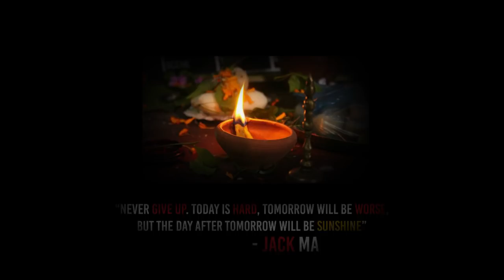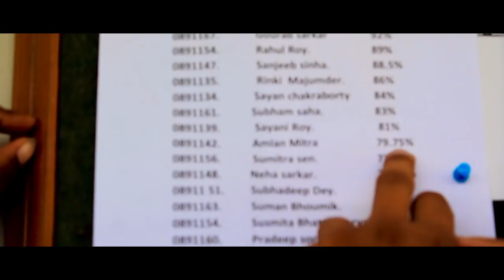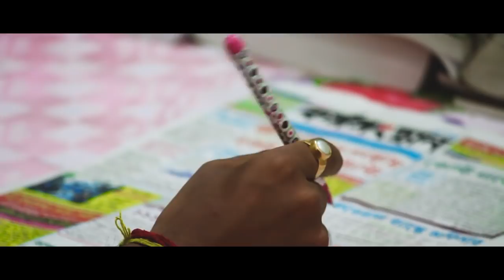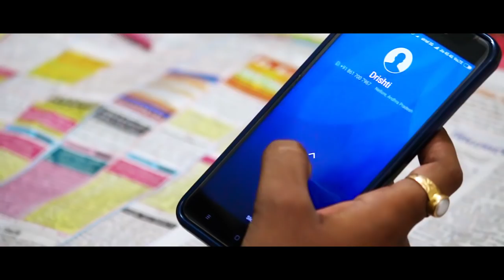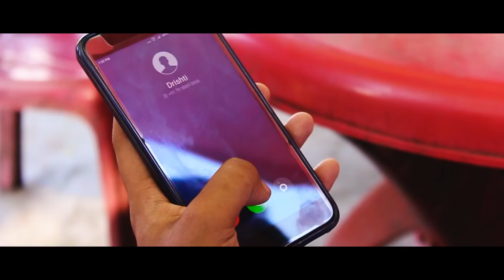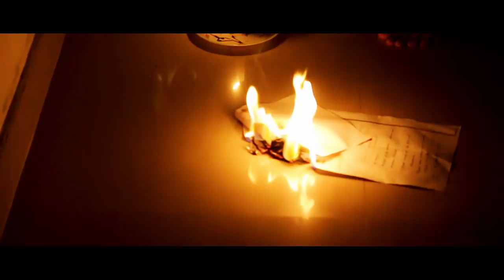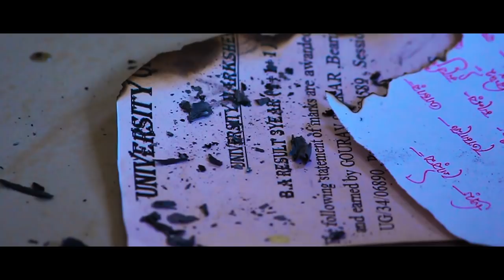Jevave Nive Jay ( যে ভাবে নিভে যায়) | Bengali Short Film | 2018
Thank you all for the love and interest for this new film. We are

"Jevave Nive Jay" is a bengali short film Directed by Subrata &
Piyush and produced by FABLE WORKS production is a short film based
upon social issue and problem of corruption and unemployment which is
one of the most prevalent and burning problem of our society and which
every youngsters has to face during the course and the struggle of
getting hold of a job.The film also portrays the familial problems and
the inner Psyche of an unemployed and the depressions and the
frustrations what brings along with it for not being employed and it's
adverse effects of corruption on the whole .

The film also in a way challenges the system and does in every way to
bring a kind of social awareness and also provides a social message at
the backdrop and ends with a good note of happiness and positivity and
a small message of never giving up at any situations.

every update of our channel . At last we just want to say keep
supporting like this. Thank you very much.

Director:
Subrata Debnath
Piyush Roy

Editor:
Subarno Roy

Story & Dialougue:
Subrata Debnath & Piyush Roy

Music Director:
Shan Roy

CAST:
Amlan Maitra
Drishti Sarkar
Gaurav Sarkar
Priya Pradhan
Pushpo Roy
Subhadip Dey
Varsha Mallick
Aleek Saha(voice)

Camera Crew:
Bikram Debnath
Sandipan Roy
Niladri Thakur
Biswajit Roy

Graphics Design:
Kushal Baskey

Special Thanks to:
Fr. Joe Victor(Principal of  North Bengal St. Xavier’s College)
Aparna Chatterjee ( Vice Principal of  North Bengal St. Xavier’s College)
Srabon Choudhary(Owner of  Honda Showroom)